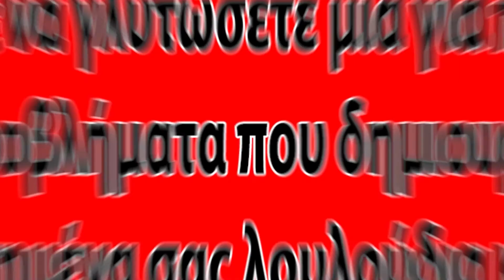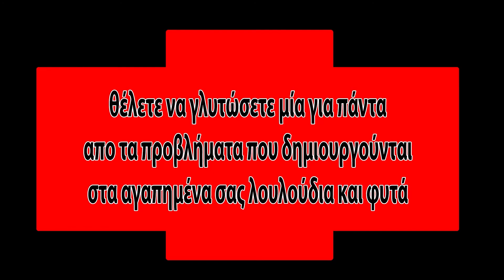eco kalokeri 190321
LoCk iDea (ραδιοτηλεοπτικές παραγωγές)
creative video productions - media solutions